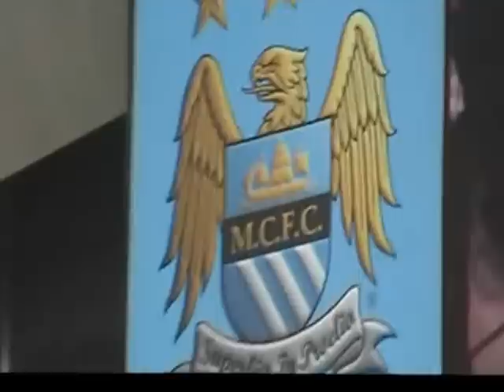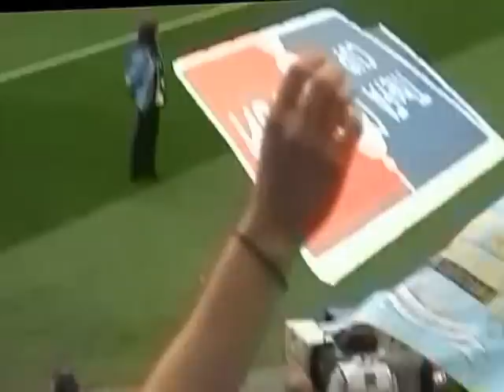FA Cup Final 2011 Manchester City v Stoke City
Footage from the day out at Wembley. Outside the Greyhound before the game, walking up to the stadium, before the game in the stadium, some action from the match and the celebrations and trophy presentation. Apologies for the camera shake but couldn't be helped in the circumstances.